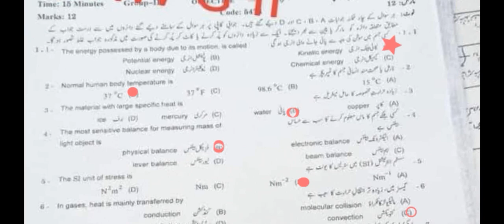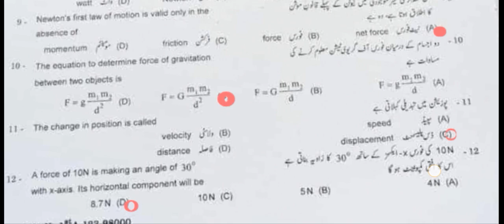9th Physics paper 2nd time Objective Ans Gujranwala board 2023 || Physics paper Group second Guj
9th Class Physics Gujranwala Board Second Group Paper 2023 | 9th physics Group 2 Paper Bise Gujranwala